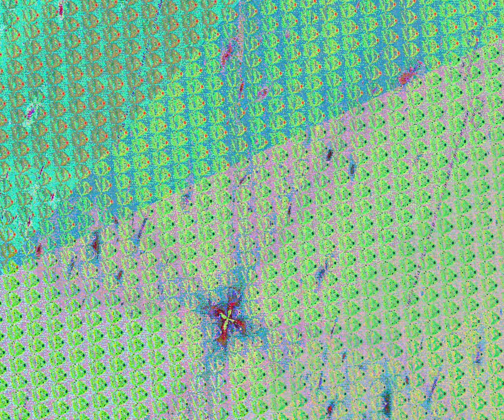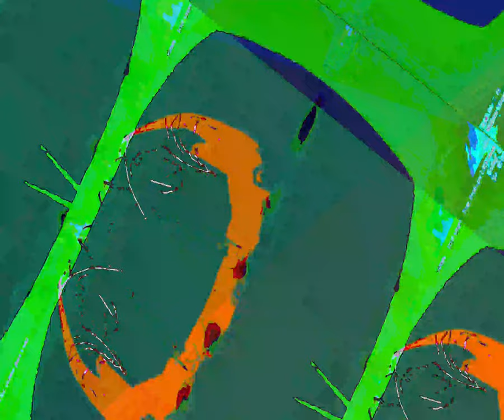[EPILEPSY WARNING] Movie 23 07 03 04h05m03s *Photosensitivity Warning*